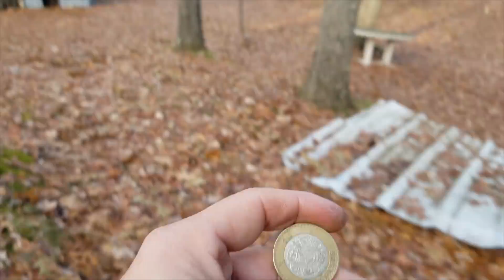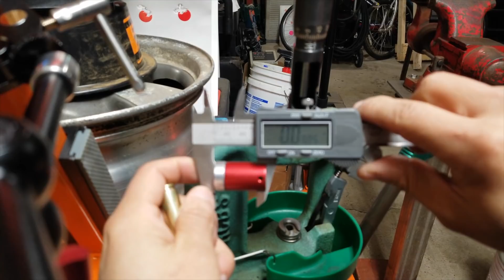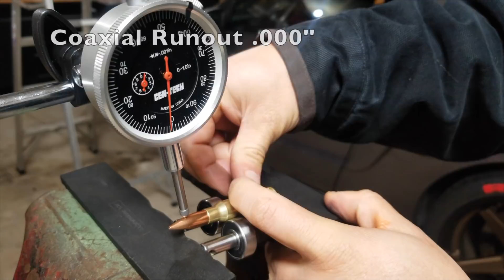Cartridge life cycle - Ciclo de vida de un Cartucho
El ciclo de la vida / Life's cycle